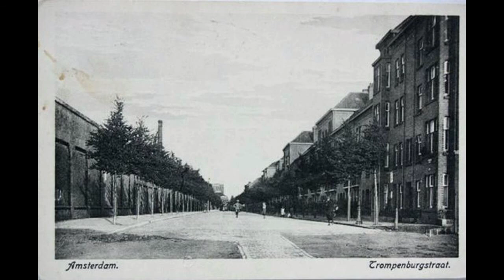Kennis Quiz "Plan Zuid"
Wil je de aan de quiz meedoen? Ga dan naar